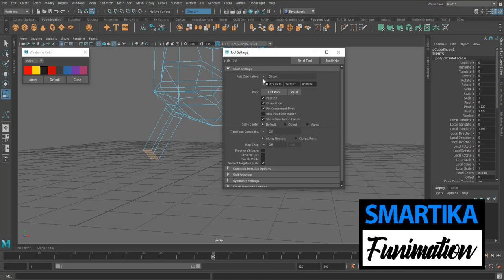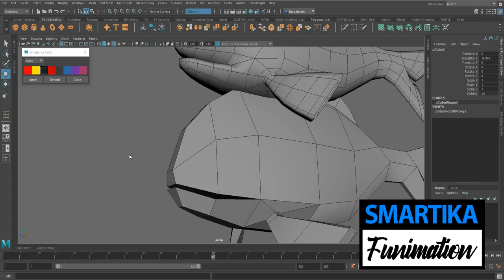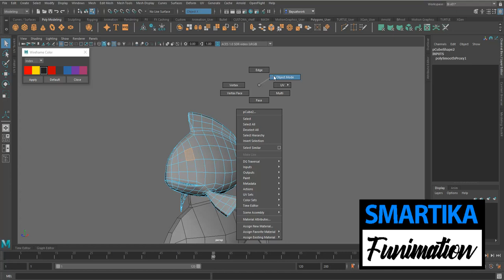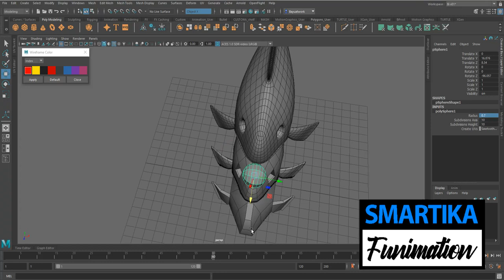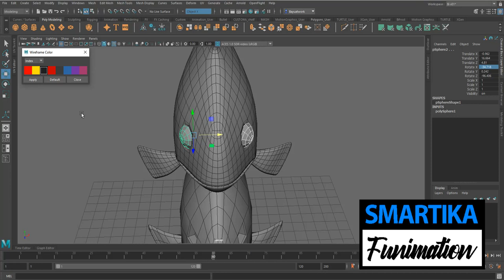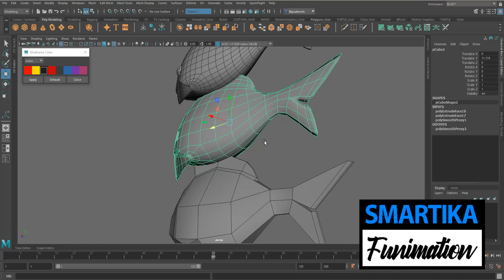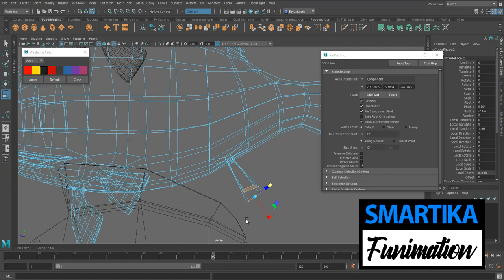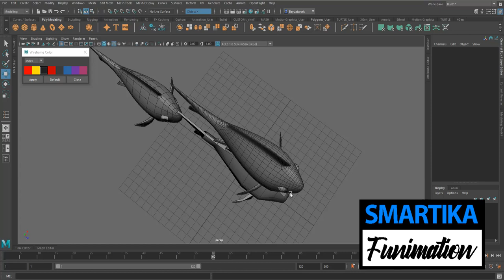SMARTIKA FUNIMATION Organic Modeling - Ugly Fishy v01 pt02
kali ini kita coba ke Organic Modeling dgn tema modeling Ikan, kita akan bagi menjadi 2 video spy tidak terlalu panjang !

kita masih menggunakan box modeling, menggunakan extrude tool, dan editing pada face dan vertex di kebanyakan editing nya...